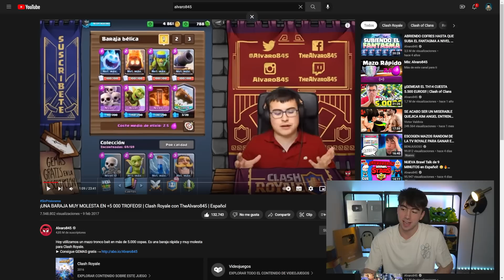EL MAZO MÁS VIRAL DE CADA YOUTUBER😇 - Alvaro845